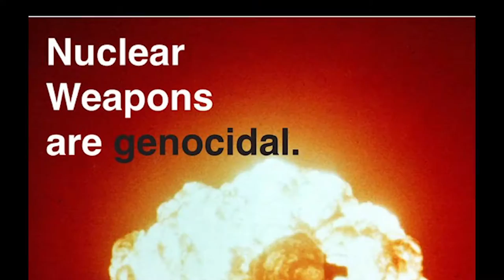Brown War Watch Panel Feb 2019 852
Producer Helen Young, activist Frida Berrigan and investigative journalist Alex Nunes in panel moderated by Matt Ricci of Brown War Watch.